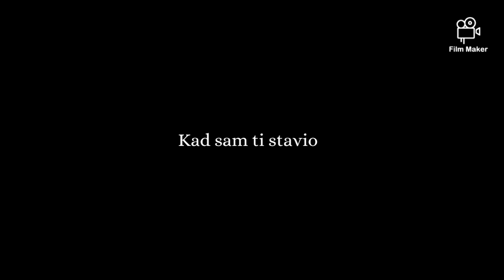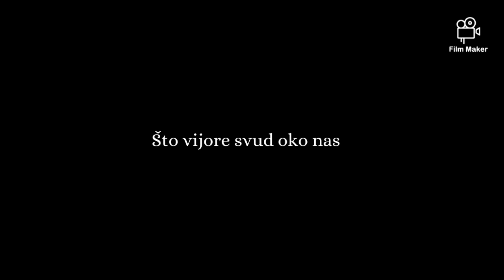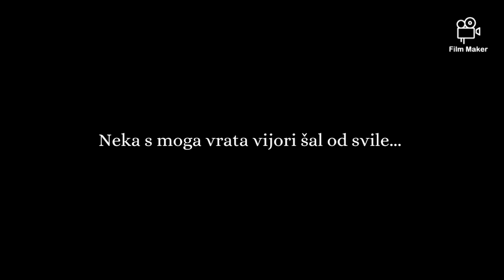Šal od svile - Haustor (tekst)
Sva autorska prava zadržava Darko Rundek / Haustor